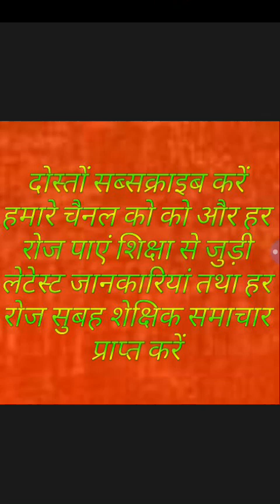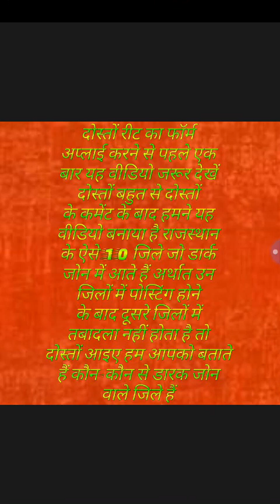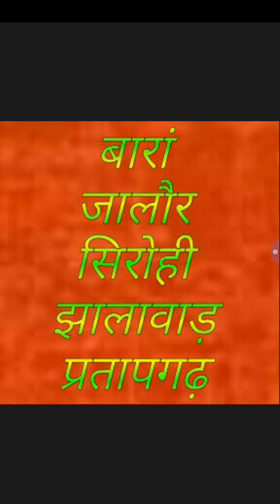REET LAVEL 1 LATEST | फॉर्म भरने से पहले एक बार जरूर देखें | कहीं बाद में पछतावा ना हो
दोस्तों राजस्थान के कौन-कौन से जिले डार्क जोन में आते हैं यह जानने के लिए आप इस वीडियो को एक बार जरूर देखें कहीं बाद में दोस्त आपको परेशानी नहीं हो इसलिए इस वीडियो को देखें